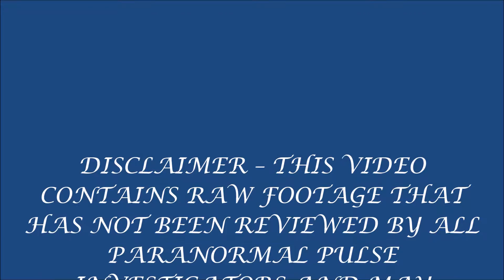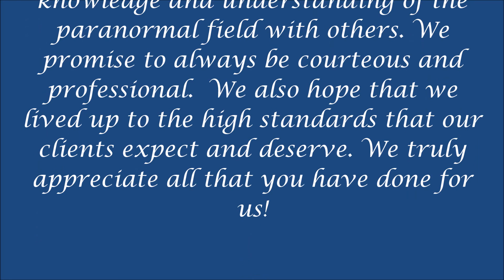Paranormal Pulse Chevron Guest Tour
Paranormal Pulse Investigations
In Evanston Wyoming